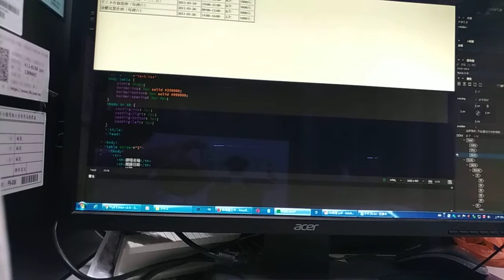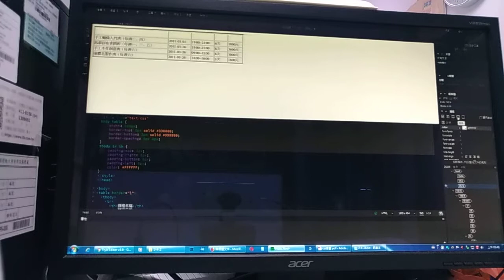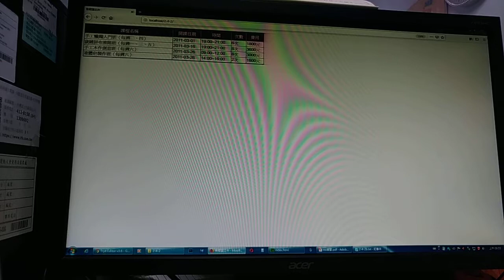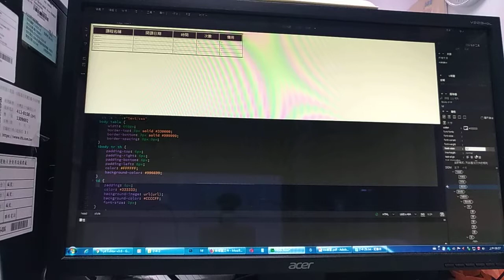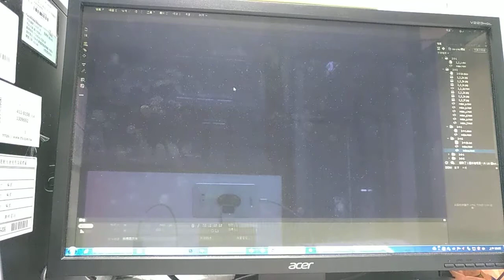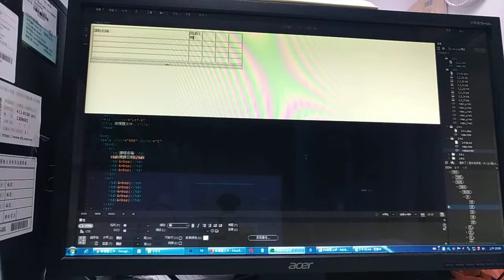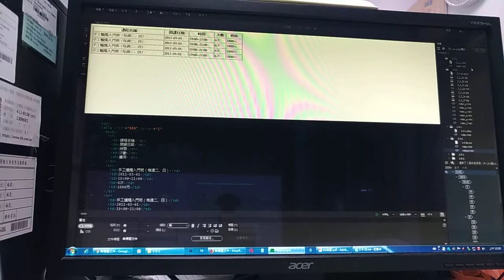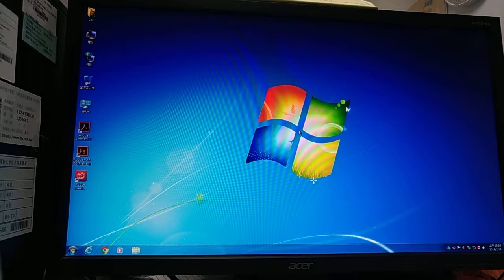V 20190213 094609 vHDR On DW網頁設計 0213DW02(林柯P學3C) Lin-Ko-P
DW網頁設計 0213DW02(林柯P學3C) Lin-Ko-P